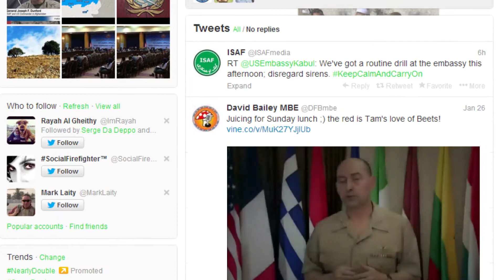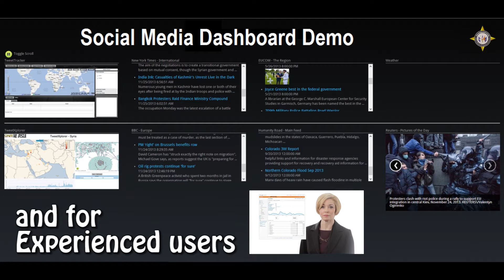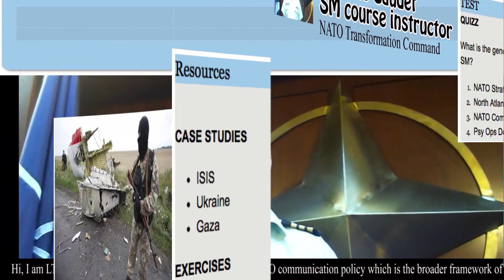Nato Social Media User Course